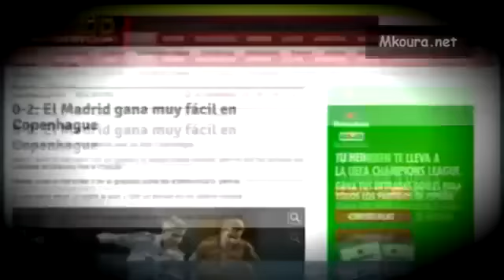شاهد ما قالته الصحافة الكتالونية عن فوز الريال في كوبنهاجن